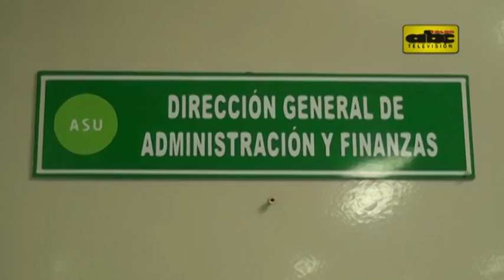Pagan parte de la deuda de Arnaldo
El director administrativo de la Municipalidad de Asunción, Braulio Ferreira informó que el municipio pudo pagar con recursos propios el 40% de la deuda dejada por la administración anterior.